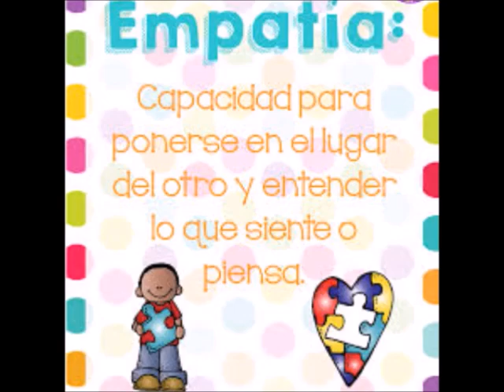FULLER C2 MÉXICO 2020 ARIANA GARRIDO